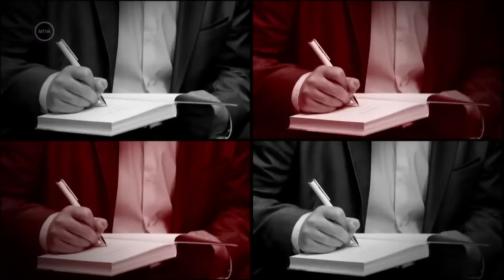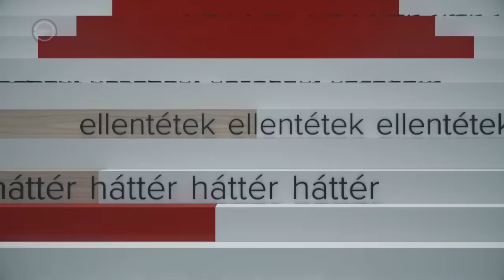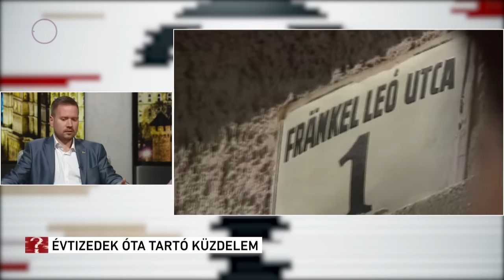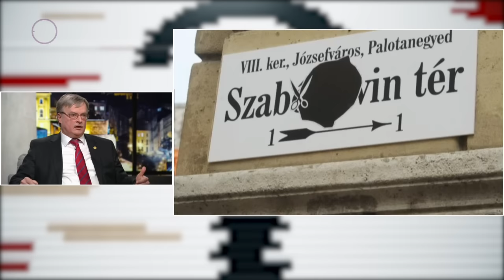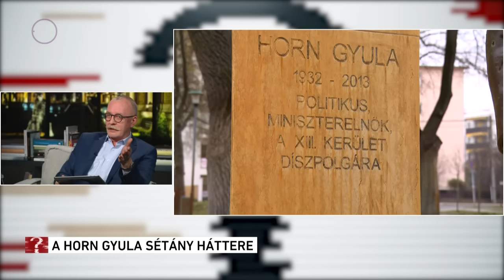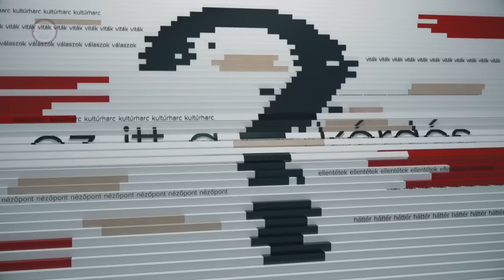Kommunista utcanevek: meddig lesz Horn Gyula sétány Budapesten? – Ez itt a kérdés, 2024. március 25.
Több mint harminc évvel a rendszerváltoztatás után még mindig vannak kommunistákról elnevezett tereink, utcáink, intézményeink? De miért közügy az, ha egy ismeretlen kis utcát egy volt kommunistáról neveztek el? Történészi, politikai vagy társadalmi feladat annak megvitatása, hogy ki tekinthető példaképnek? Milyen sikereket értünk el ezen a területen az elmúlt bő tíz-tizenöt évben?

Vendégek:

Horváth Attila jogtörténész
Máthé Áron történész
Hetzmann Róbert jogász, Magyar Patrióták Egyesülete